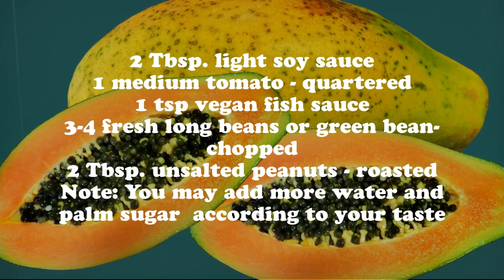TASTY PAPAYA SALAD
Healthy recipe, you will enjoy cooking and eating.